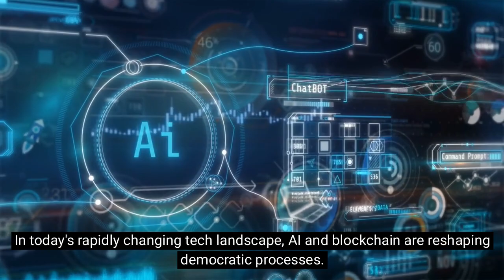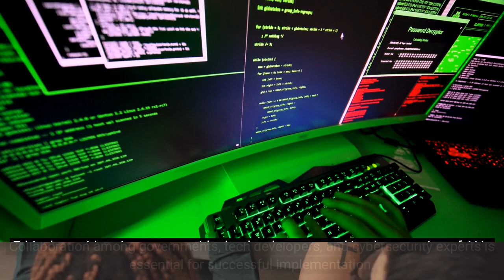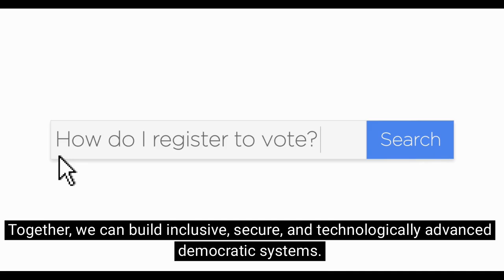Revolutionizing Democracy: The Power of AI and Blockchain in Web3 Voting Protocols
Explore the transformative impact of artificial intelligence and blockchain on Web3 voting protocols in this in-depth video. From fraud detection to voter authentication, discover how AI enhances transparency, security, and accessibility in elections. Dive into case studies from Estonia to West Virginia, and understand the challenges and ethical considerations.

Learn about the future prospects, collaborative approaches, and the fusion of AI, blockchain, and Web3 in revolutionizing the democratic process.
Join us on this journey to shape the future of democracy!